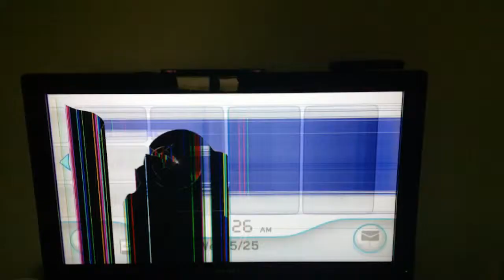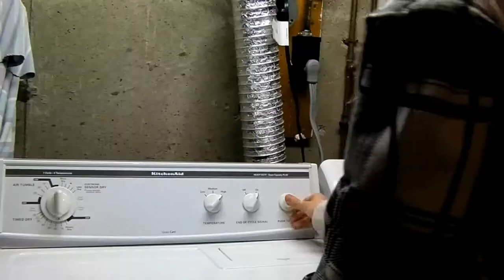The Best Of Draconian Shorts Vol. 1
Down by: Metric

We bring you our best moments from Season 1 of Draconian Shorts!